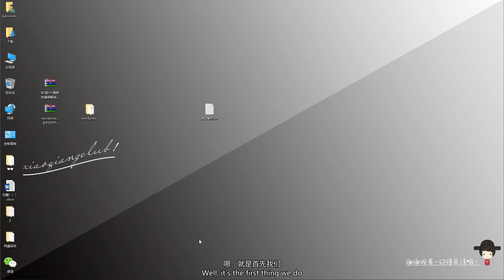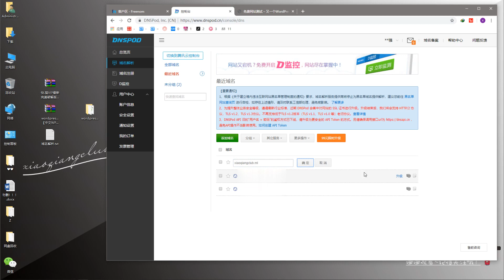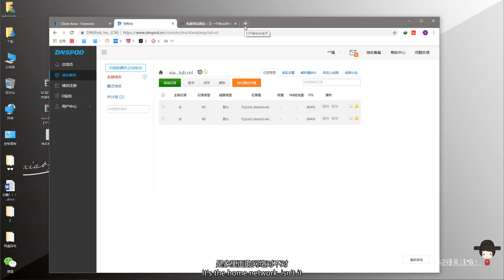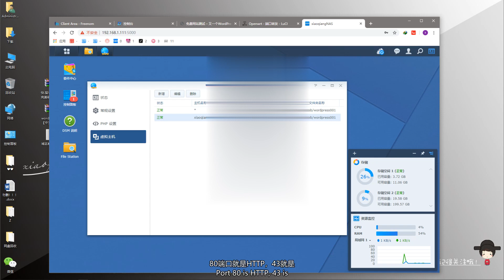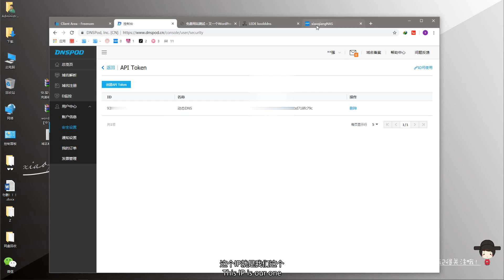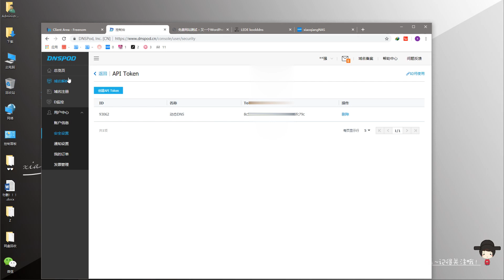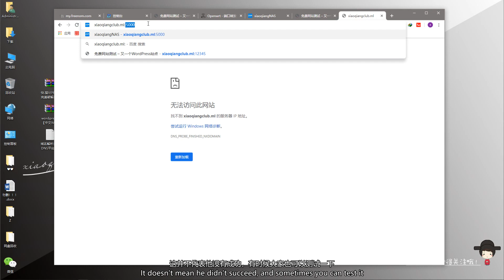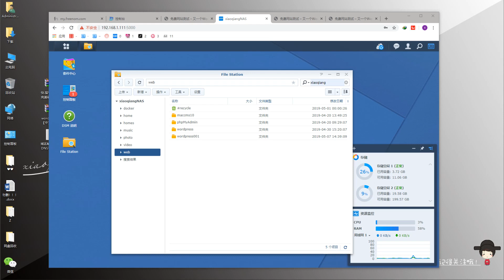【免费搭建网站#4】😊群辉免费搭建个人网站【下】域名解析绑定，🚩动态DNS，路由器动态DNS，路由器端口转发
🔻相关资源下载 (点击展开 或者 小箭头)🔻
✔️支付宝搜索“   境外红包33bj78  ”，领出境大红包，境外实体店通用
👉微信公众号：xiaoqiangclub
👉微信号：WXxiaoqiangclub
大家如果有资源推荐或者其它问题可以微信号留言，我在看到留言后会第一时间回复！
👉软件合集  永久更新地址，记得收藏啊：
本期视频相关资源下载地址：
 ✔️每点击下面链接且等待5秒钟我可以获取0.0001美元，谢谢您的支持！